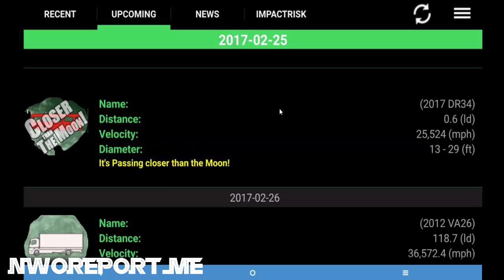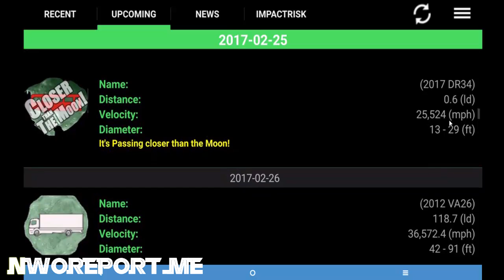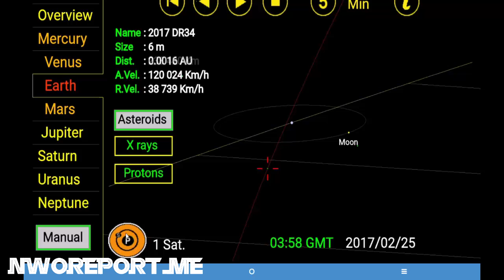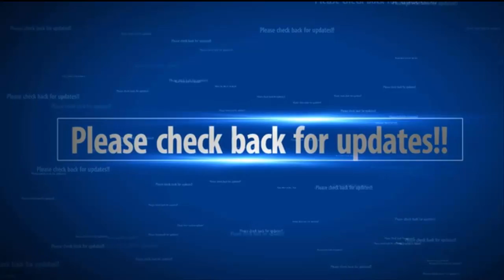Large Asteroid Swarm now passing Near Earth Multiple NEO's Incoming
Large Asteroid Swarm or NEO's now nearing earth.